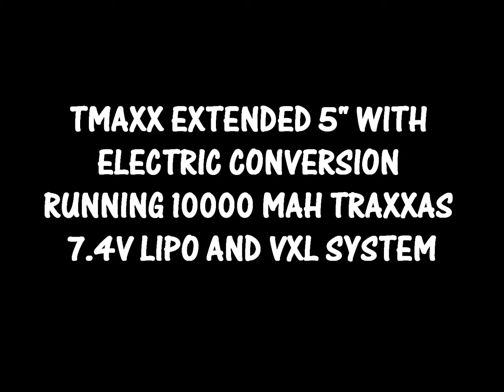TMAXX HILL CLIMB SICK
TMAXX 2.5 CONVERTED TO ELECTRIC WITH VXL SYSTEM AND TRAXXAS 10000 MAH LIPO 7.4V BATTERY AND CUSTOM MADE 5" CONVERSION